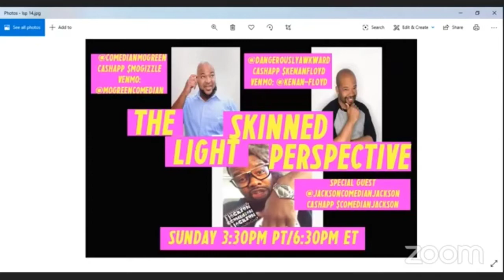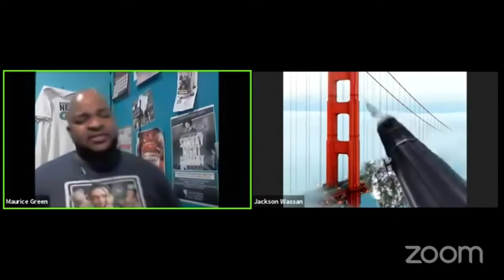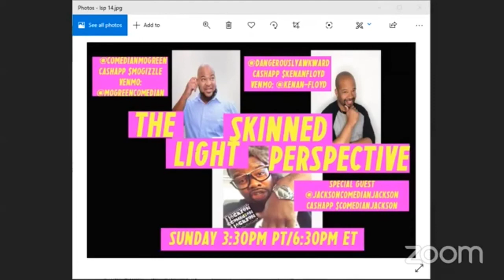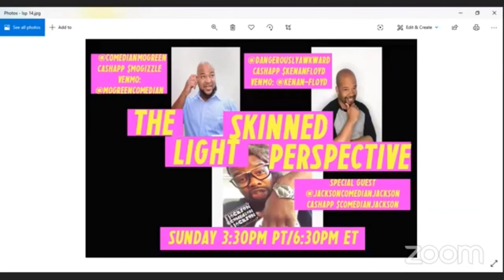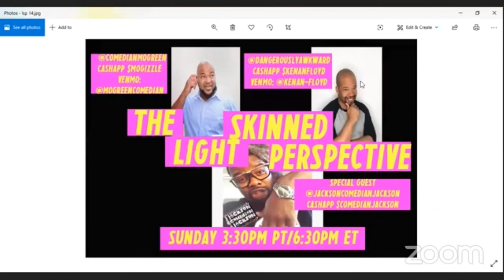LSP 14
Kenan was out protesting.  So I rocked this solo and gave a great solution for when the riots are done...